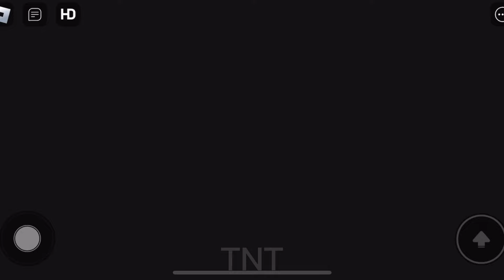🎀 KOROMI BARRY’S PRISON RUN OBBY